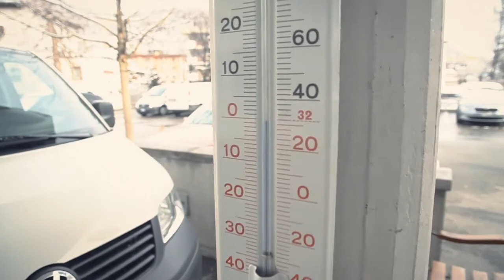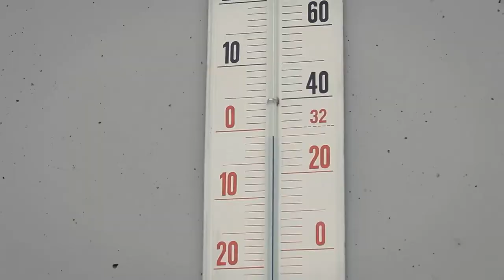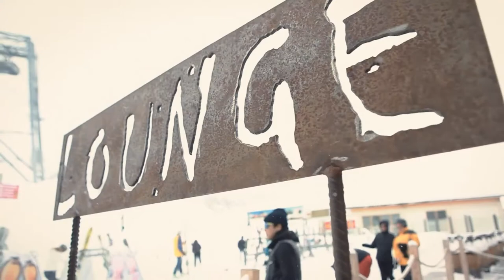T-ara & Gangkiz Europe Travel Part.5 (HD - 1080P)